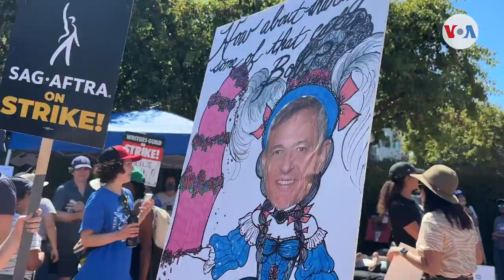Histórica huelga de actores de Hollywood llega a fin con acuerdo tentativo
La huelga de los actores de Hollywood llegó a su fin, dos meses después que el sindicato de escritores concluyera su propia huelga. El cese de actividades de ambos gremios creativos detuvo producciones y costó miles de millones de dólares a los estudios y a la economía. Verónica Villafañe informa.